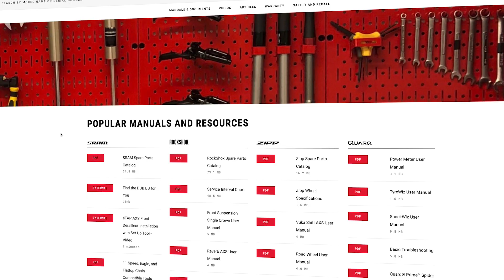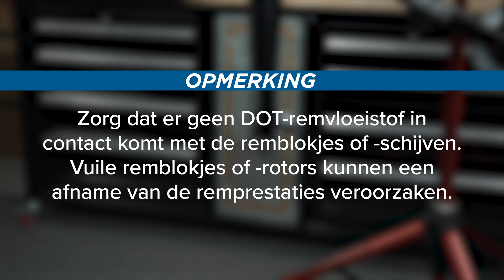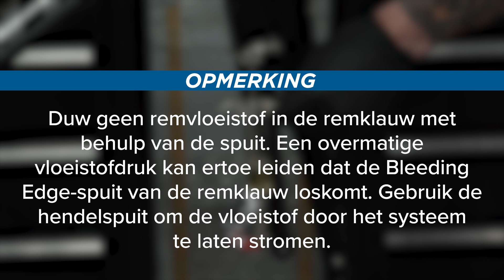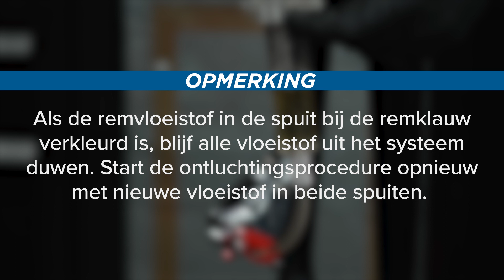SRAM eTap AXS® HRD™ ontluchtingsprocedure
2,5 mm inbussleutel
3 mm inbussleutel
4 mm inbussleutel
5 mm inbussleutel
2,5 mm inbusbit
4 mm inbusbit
Momentsleutel
T10 Torx
T10 Torx bit
T25 Torx bit
Langbektang
Spreidingsveer/Bandenlichter